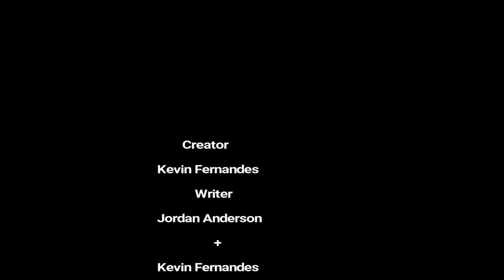Harry Potter: Hogwarts Battle Game Play 1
Published June 19th 2017
Here's the how to play video on this game